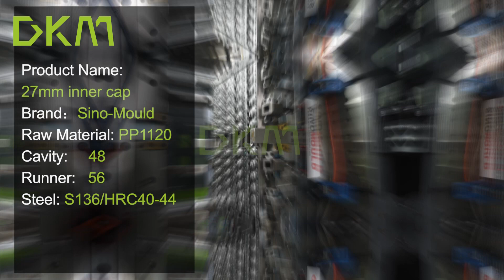DKM Milk cap production line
DKM-48 cavities milk production line with automatic system, high efficient production.